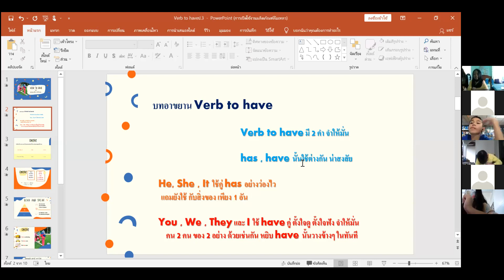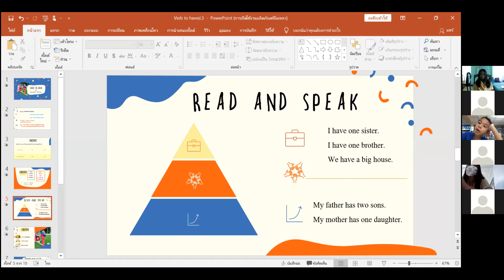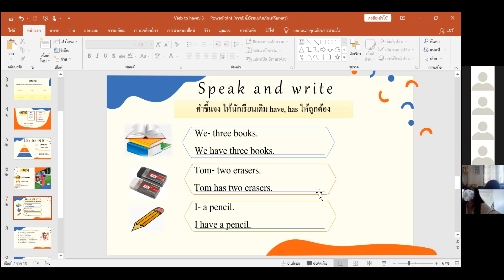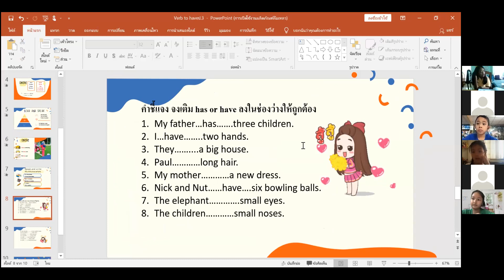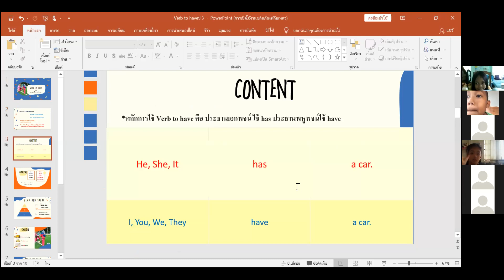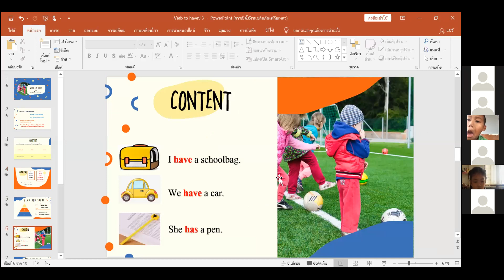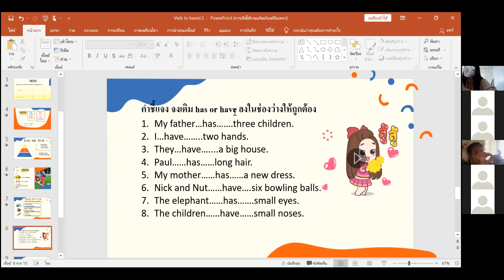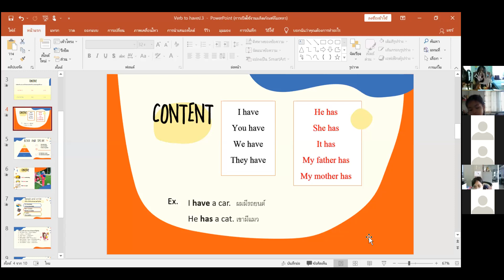วิชาภาษาอังกฤษ เรื่องVerb to have ป.3